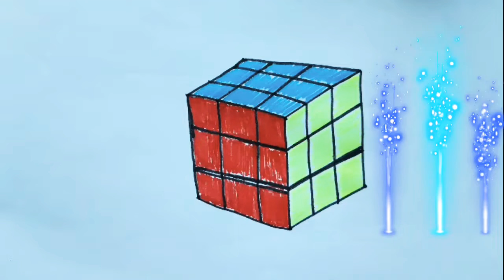Rubik's Cube for children/Cubo de Rubik para niños/어린이를위한 루빅스 큐브/Zauberwürfel für Kinder